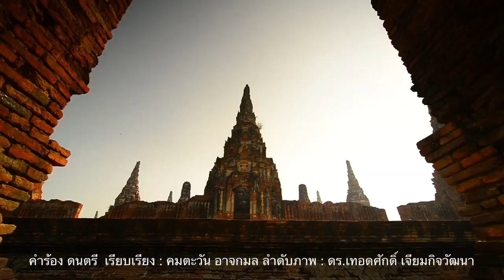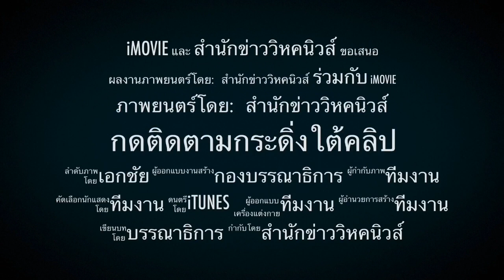ปชป.ร้าวลึก ! แห่ลาออก